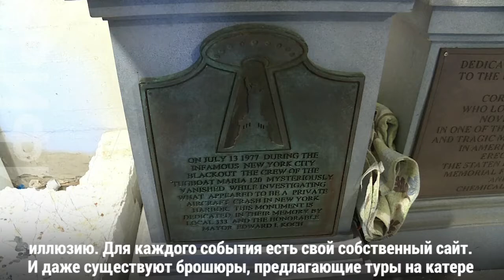Гигантский осьминог в Нью-Йорке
В Нью-Йорке есть памятник жертвам огромного осьминога, который перевернул паром. Вы не слышали об этой истории? Скорее всего, потому что скульптор ее выдумал.